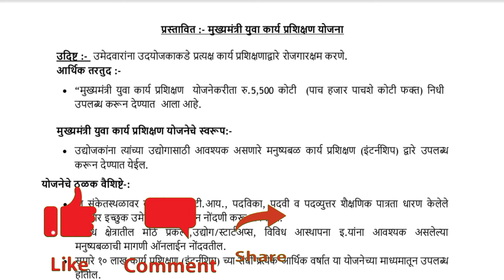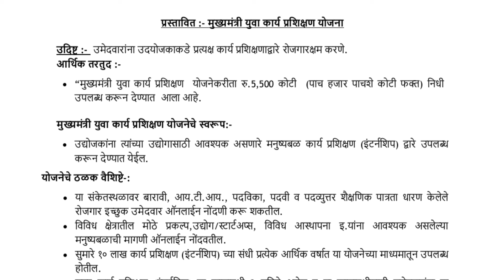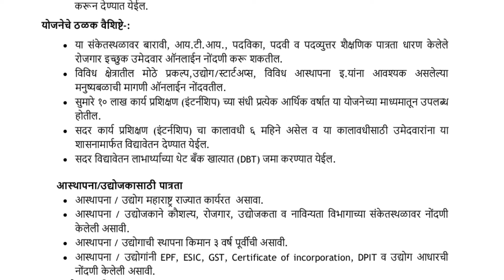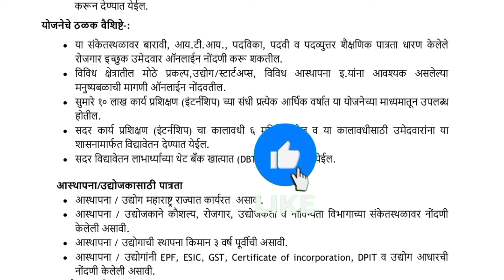Majha Ladka Bhau Yojana Maharashtra |mukhemantri apprenticeship yojana 2024 | ladka bhau yojana gr